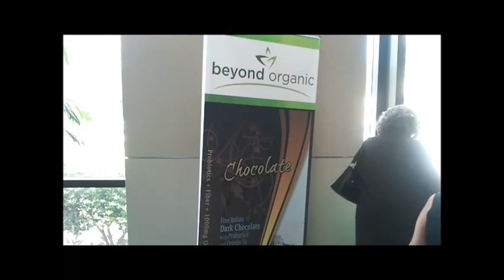Beyond Organic Conference - Event in West Palm Beach FL 7.11.11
- Great event. Really enjoyed listening to Jordan's message. Very powerful!